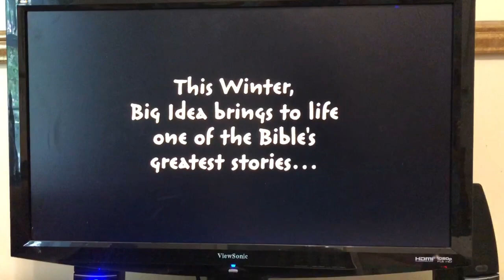Esther The Girl Who Became Queen trailer